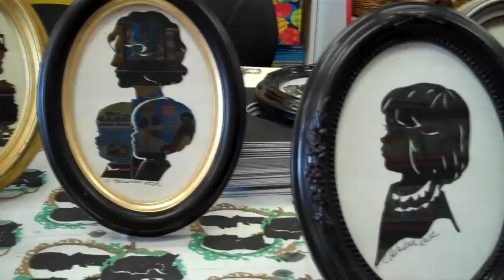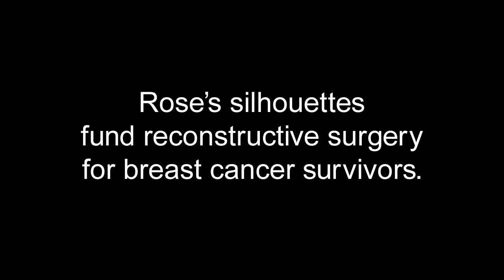Silhouette artist Cindi Rose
Watch Cindi Harwood Rose clip a silhouette. Her Rose Ribbon Foundation raises funds to provide reconstructive surgery to breast cancer survivors.